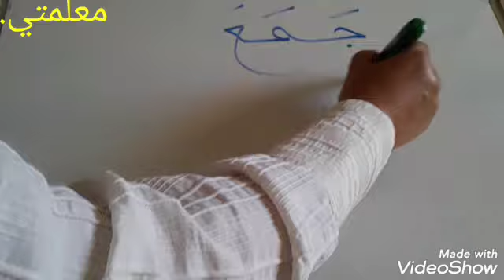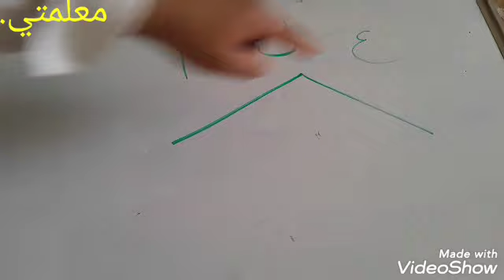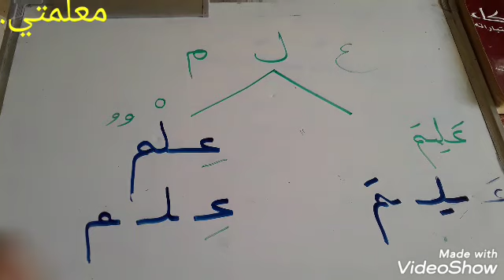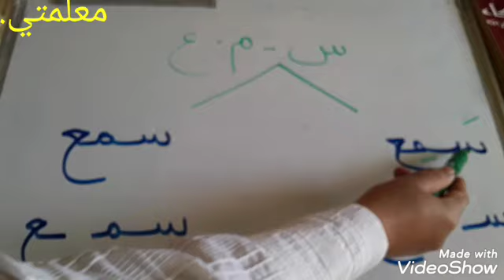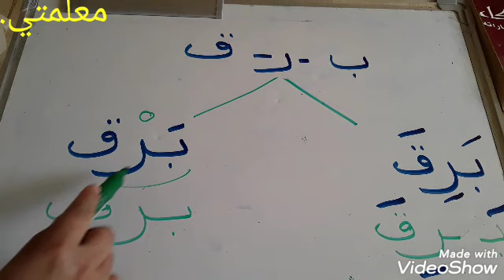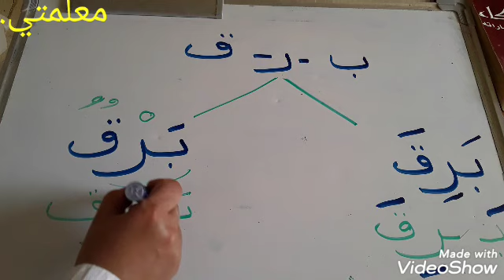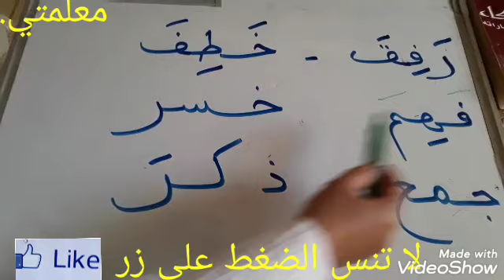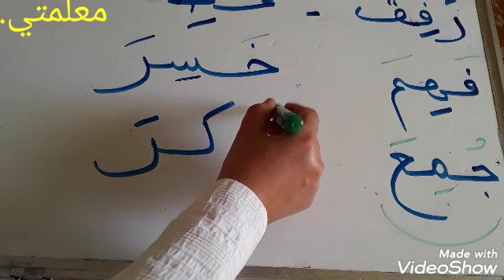تهجئة الكلمات سنة ثانية ابتدائي.